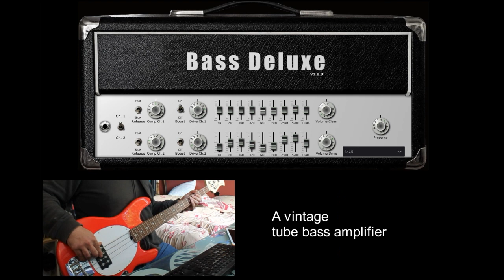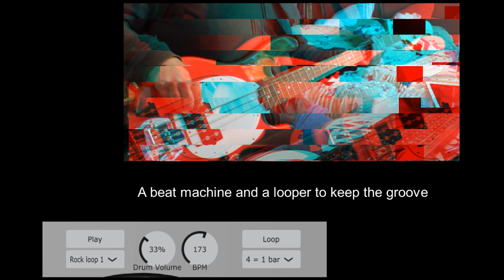Bass Deluxe Virtual Amp - EXE / VST / AU / MAC / WIN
A demo of My last plugin !
Well,  I'm a guitarist but this bass amp ... it sounds ...
Nothing else than the plugin sound in the video (drum are the one of the plug)
I play with a stingray sterling bass SUB serie
to see my other plugins